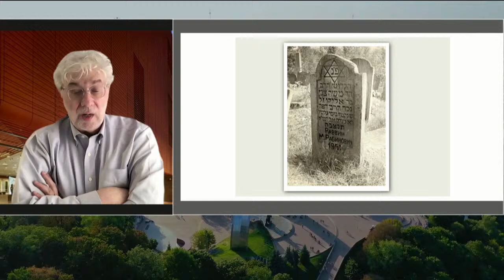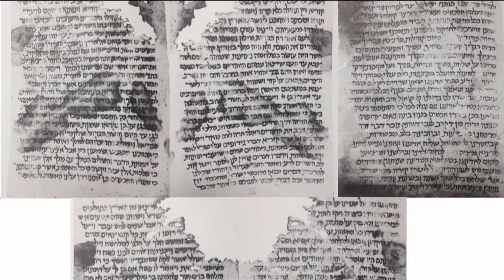The 2021 Kyiv Jewish Forum – Day 1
The 2021 Kyiv Jewish Forum, in its third-annual edition, coincides with the 30th anniversary of the establishment of official diplomatic relations between Ukraine and the State of Israel. Recognizing Ukraine's rich Jewish past, world leaders and prominent voices of the Jewish people will delve into the challenges and opportunities standing before Jewish communities worldwide and Israel in 2022. Furthermore, the first day of the event will explore how Ukraine's storied Jewish history has shaped its contemporary relations with Israel, and celebrate the pivotal trilateral ties shared by Ukraine, Israel, and the United States.